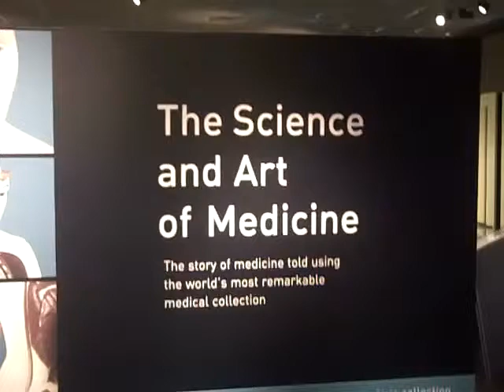The Science and Art of Medicine - Science Museum